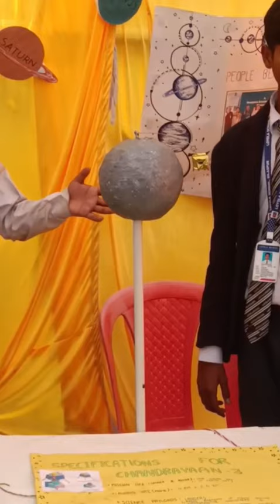Chandrayaan-3 working model | Chandrayaan project for school | rocket launching science🚀 project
chandrayaan 3 working...

how to make rc drone